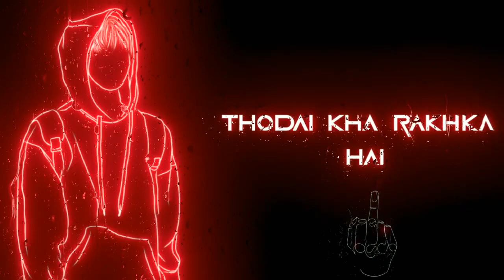Attitude Boy Status 😈🔥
WELCOME TO COOL GAMERZ YT